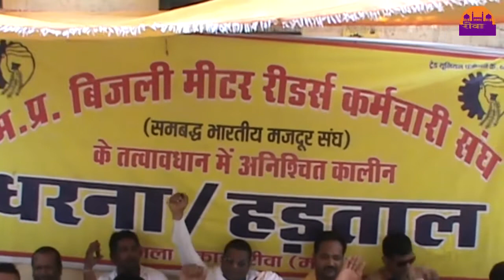रीवा मीटर वाचक हड़ताल हुई समाप्त